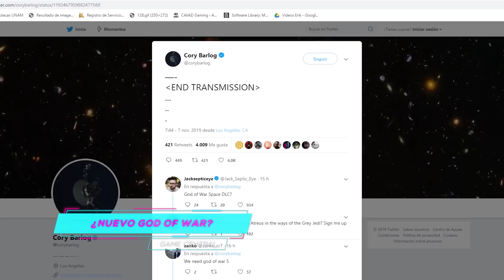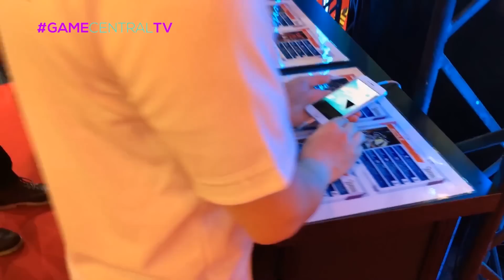Game Central - Ep. 133. "Minako y Thrash juegan el nuevo Luigi's Mansion. Review de Modern Warfare""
Dominguito sabrozón para un nuevo capítulo de Game Central. Acompaña a Minako y a Thrash y entérate de lo que necesitas saber para quedar bien informado y saber qué tal está el nuevo Luigi's Mansion. Además hicimos una comparativa del Modern Warfare de cómo se ve tanto en PS4 como en PC usando una RTX 2080 ti de Nvidia. ¿Es bueno o es malo el anime de Caballeros del Zodiaco de Netflix? Esto y mucho más...